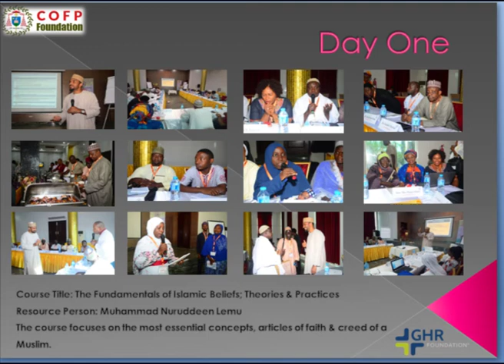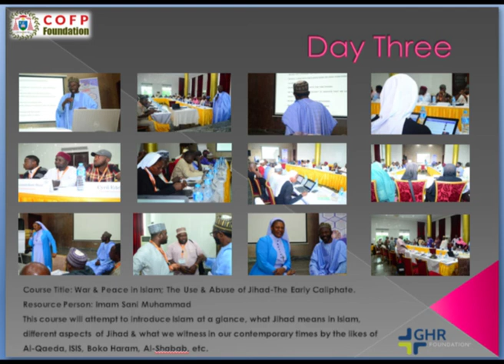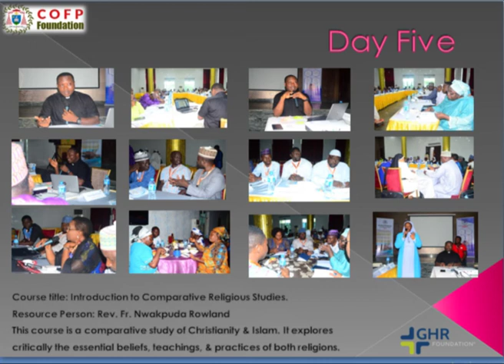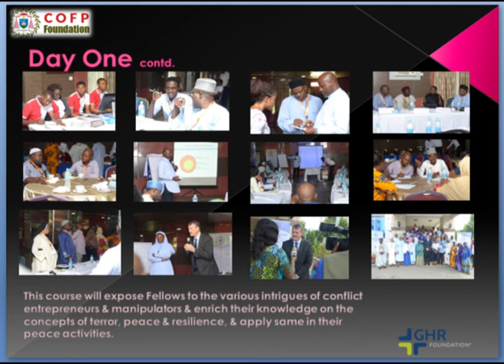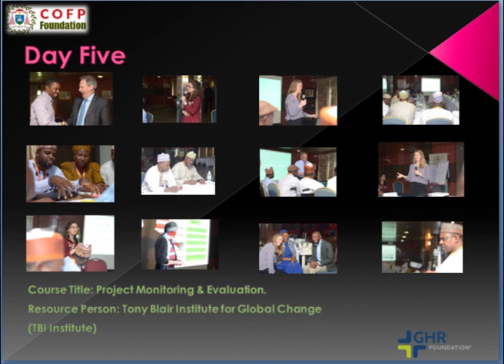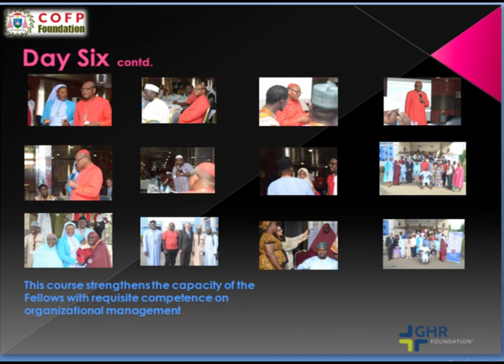COFP Fellowship Program Photo News 2018/19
The Photo News comprises of Pictures and Information of lectures delivered during Modules 1 & 2 of 2018/19 Fellowship Program.